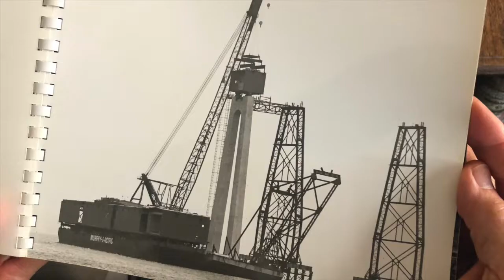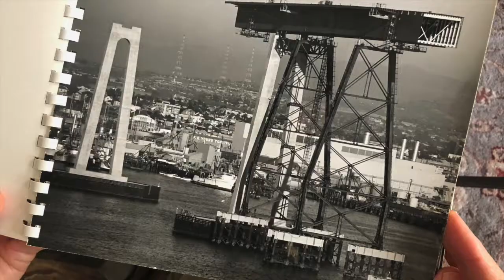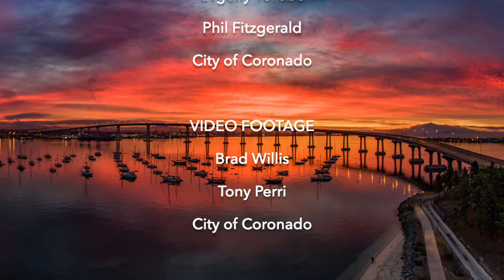50th Anniversary of the Coronado Bridge